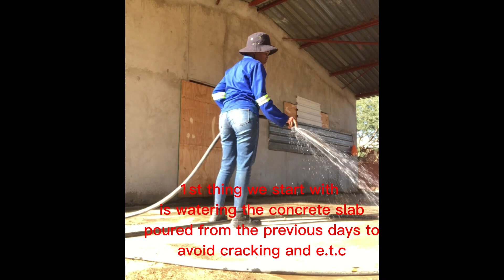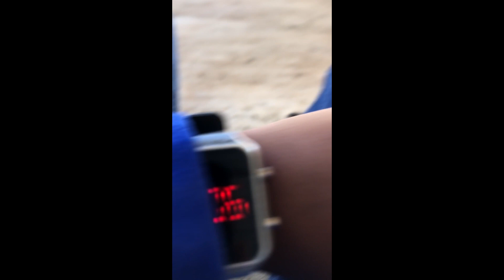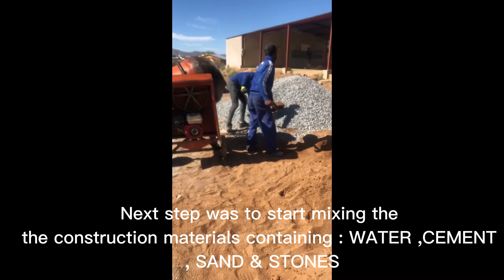DAY IN A LIFE OF A CONSTRUCTION STUDENT [ INTERSHIP EDITION ]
FAQ
Whats my name ?          Hivirikee
How old am I ?               19
Where do I live ?            Namibia
When was you born ?   05 December 2003